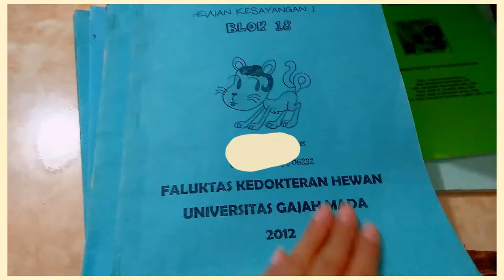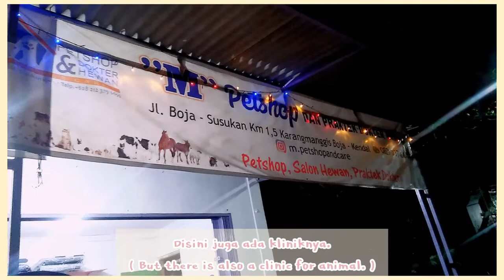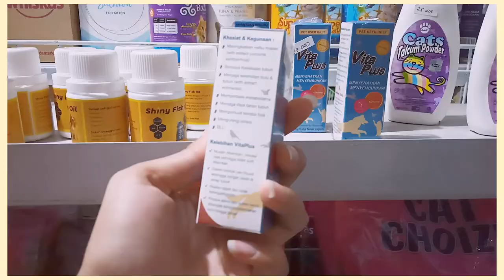Go to My Auntie's Pet Shop | Disa's Vlog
Hi, welcome to Disa's Vlog,
A video diary documenting snippet of my life.

Disa.